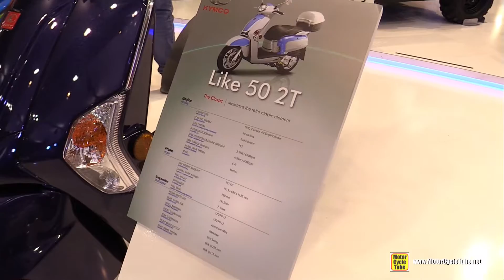2016 Kymco Like 50 2T - Walkaround - 2015 EICMA Milan